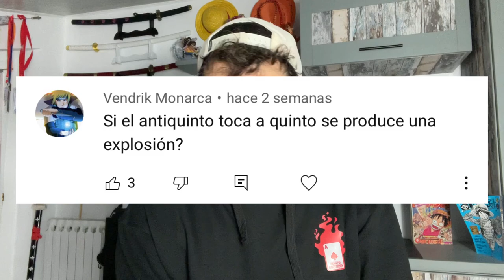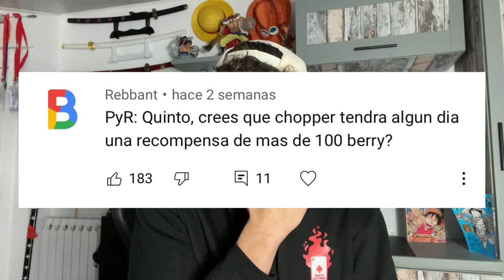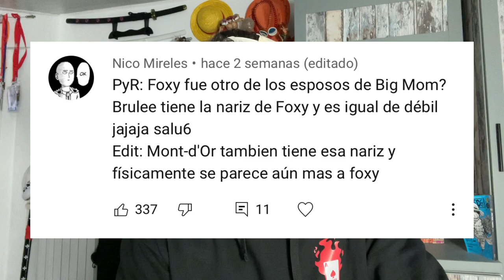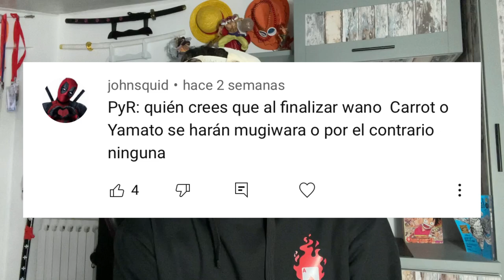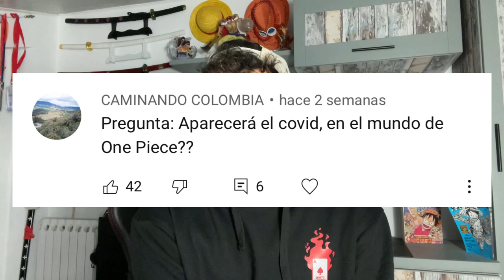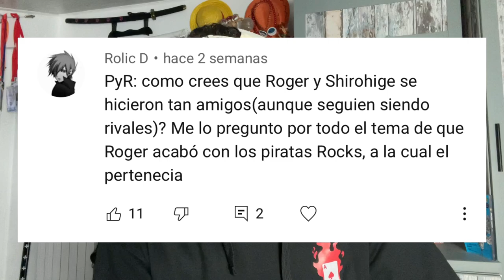¿CROCODILE ES LA MADRE DE LUFFY? - One Piece PyR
usa el código BOOM durante tu registro para ganar
- 200 Doblones
- 7 Dias De Cuenta Premium
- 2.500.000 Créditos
- 20 Camuflaje